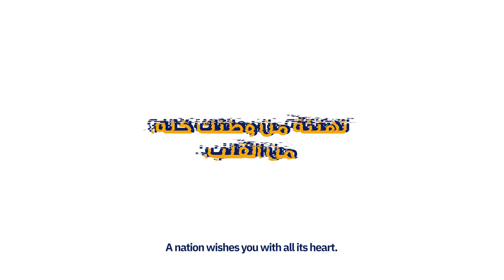GreetingsFromEarth | Etisalat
YallaCast scouted and found the characters to film this ad.